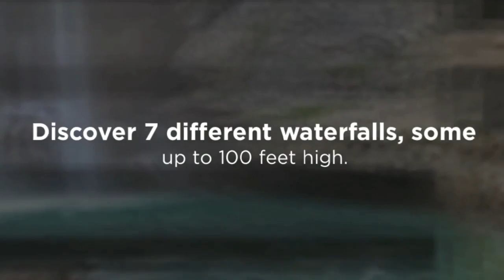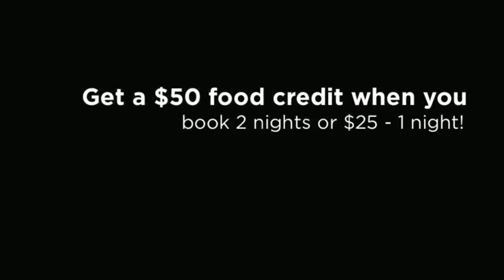Banff Lodging Features Johnston Canyon Resort Canada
Banff Lodging